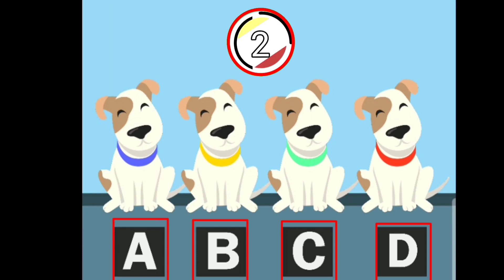Mehul इनसे कैसे बचेगा।अब क्या होगा?Hindi paheliyan || Hindi Riddle@MindYourLogic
मिलिए जासूस मेहुल से

 जासूस मेहुल सबसे अच्छा जासूस है

शहर में। जासूस मेहुल से कोई भी अपराधी बच नहीं सकता.

वह सभी पेचीदा पहेलियों और पहेली को सुलझाता है और प्रत्येक मामले को हल करता है। लेकिन आज का मामला बहुत पेचीदा है.

hindi paheliyan
hindi paheliyan jasus mehul
hindi paheliyan detective mehul
hindi paheliyan jasusi paheliyan
hindi riddle jasus mehul
hindi riddle detective mehul
hindi paheliyan with answer
hindi riddle with answer
hindi paheli with answer
urdu paheliyan with answer
urdu riddle with answer

detective mehul
detective mehul rocks
detective mahal
detective rahul
detective mehul tiktok

hindi kahaniyan
hindi kahani
hindi stories
Hindi stories
horror stories
Horror stories
Bhutiya stories